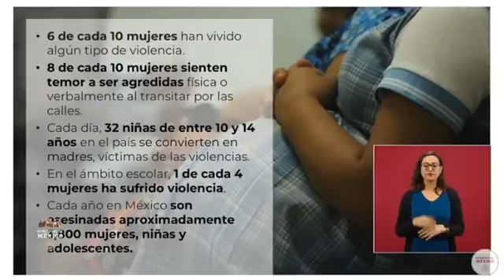HAY UNA DEUDA HISTÓRICA CON LAS MUJERES EN MÉXICO, RECONOCE SÁNCHEZ CORDERO